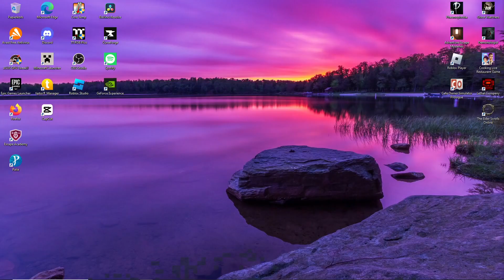Palia - Folge 201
Misa und ich gehen wieder auf farming Tour

wenn ihr mitspielen wollt. Hier ist mein Link zum Freundschaftlichen Spielen